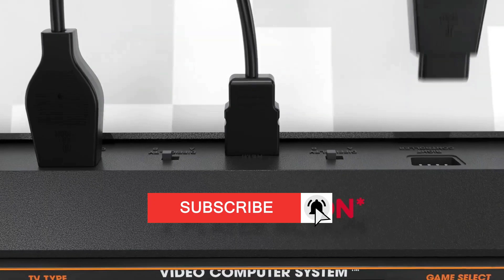Atari Is Releasing A New Game For 2600 In 2023 - Gaming News Flash